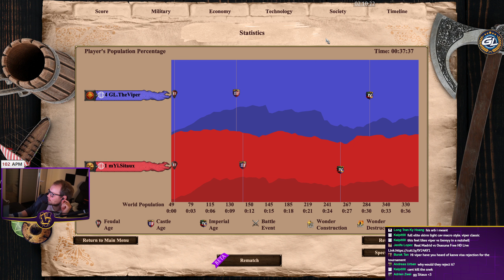EW Arabia | Chinese vs Ethiopians | vs Sitaux